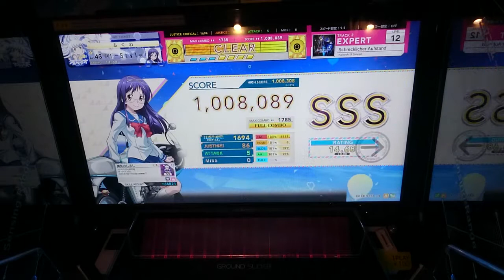【CHUNITHM】Scherecklicher Aufstand（EX 12）SSS [手元動画]【チュウニズム】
Player：@F-Style

まだ指押しで階段が捌けなかった時に、洗礼を受けた曲です orz
今となっては大分指が動くようになりましたが、なかなか精度が上がらないですねぇ。。